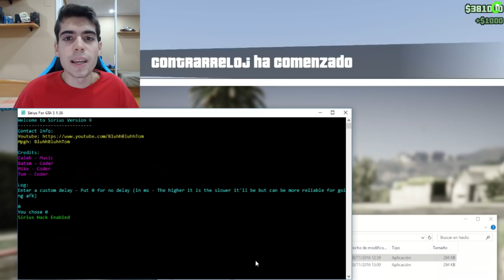DINERO & RP INFINITO en GTA V ONLINE 1.36 [PC] | Indetectable | V14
►►Contacta conmigo◄◄